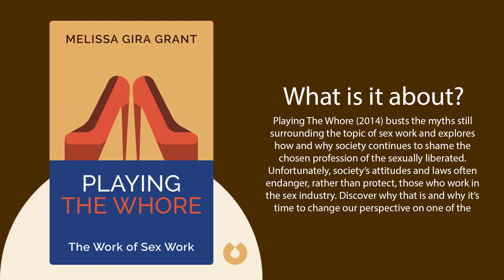Playing the Whore by Melissa Gira Grant (Free Summary)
The Work of Sex Work @BooksinBlinks

Playing The Whore (2014) busts the myths still surrounding the topic of sex work and explores how and why society continues to shame the chosen profession of the sexually liberated. Unfortunately, society’s attitudes and laws often endanger, rather than protect, those who work in the sex industry. Discover why that is and why it’s time to change our perspective on one of the oldest professions in the world.

➤ Key ideas and TIMESTAMPS in this title:

00:50 Rather than protecting prostitutes, the police often make a sex worker’s life more dangerous.

02:49 Attitudes toward sex work improved in the 1970s, and positive work continues on an international level.

05:07 When making laws or discussing the morality of sex work, those in the profession are unfairly sidelined.

07:22 The illegality of prostitution has led to a dangerous hypocrisy that puts the lives of sex workers at risk.

09:31 While society would prefer sex work to remain invisible, the court of law defends advertising it.

11:28 The moral judgment of women’s sexuality is linked to sex work and women are also responsible for slut shaming.

13:35 Sex workers are often much more empowered and independent than we think.

15:42 Final summary